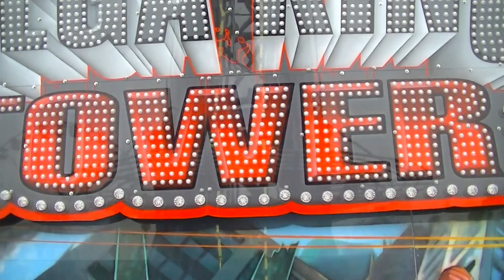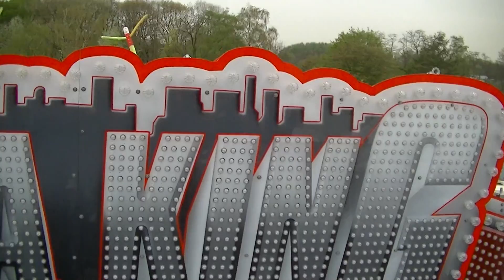Mega King Tower - Zinnecker (Onride) Video Palmkirmes Recklinghausen 2014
Mega King Tower von Zinnecker, Onride Video von der Palmkirmes in Recklinghausen 2014. Der Mega King Tower feierte seine Premiere auf der Kirmes in Recklinghausen. Freifallturm auf der Palmkirmes in Recklinghausen 2014.